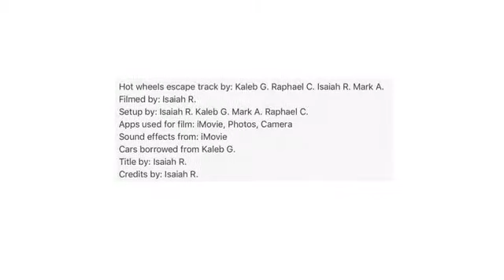Hot Wheels Escape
EPISD Film Festival Action Entry from Tom Lea Elementary